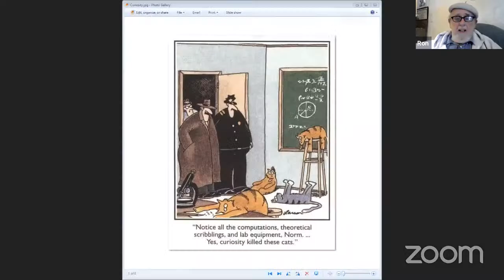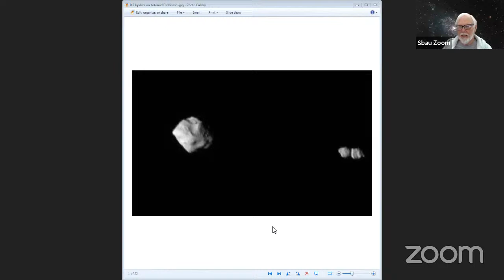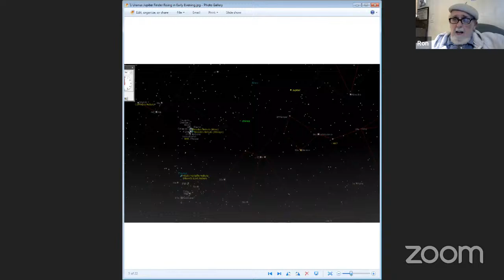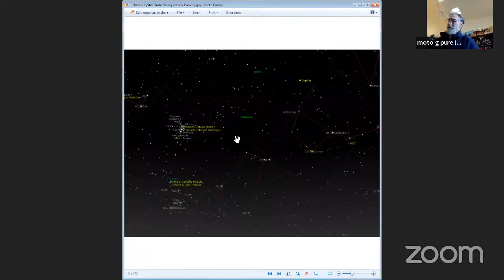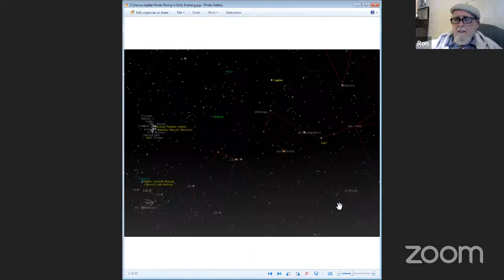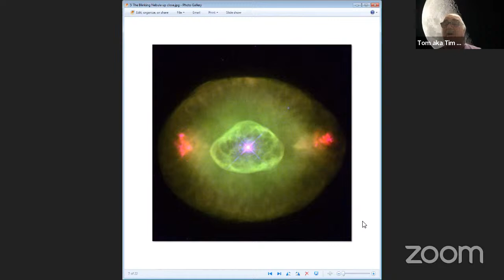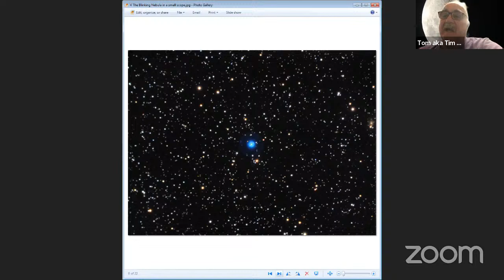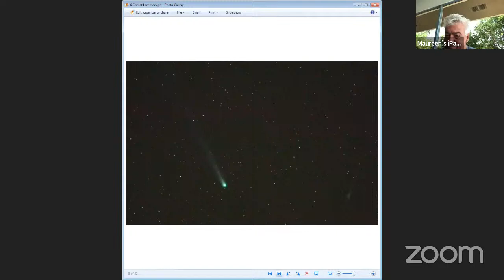20231113 SBAU Monday 11am Astro Hour